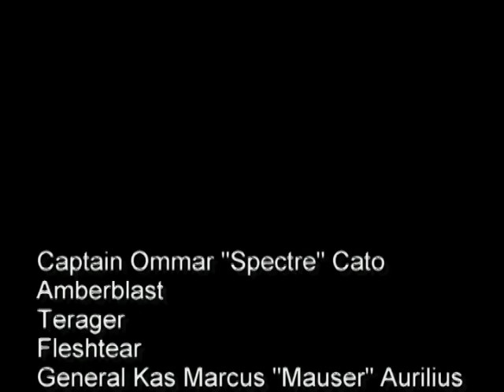Dragons Universe The Series Episode 2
The Second Episode of my Dragons Universe Stopmotion Series. For information about this series, see the video description for the first episode.